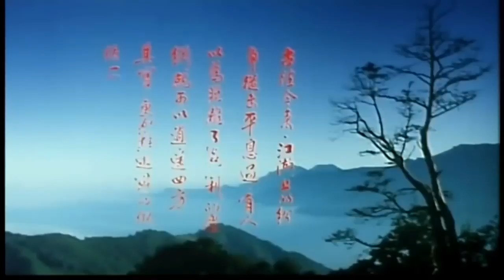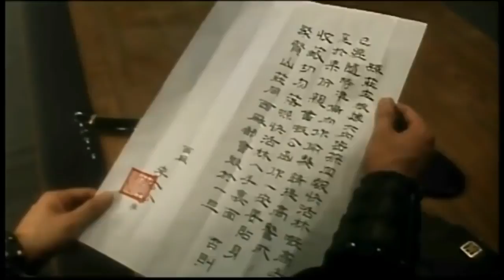PHIM HAY SÁT THỦ THẦN KIẾM PHIM HÀNH ĐỘNG VÕ THUẬT KIẾM HIỆP HAY HẤP DẪN PHIM LẺ HD